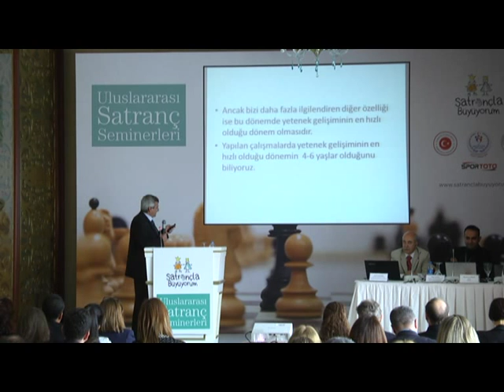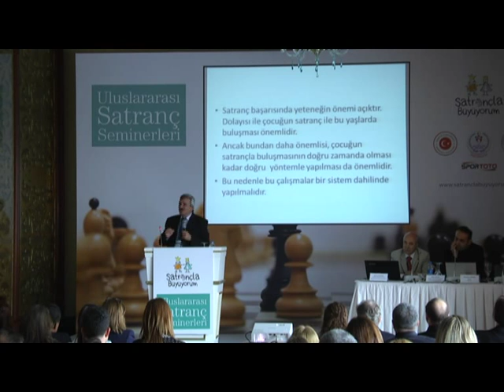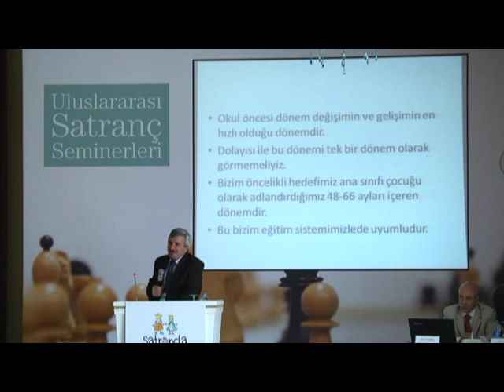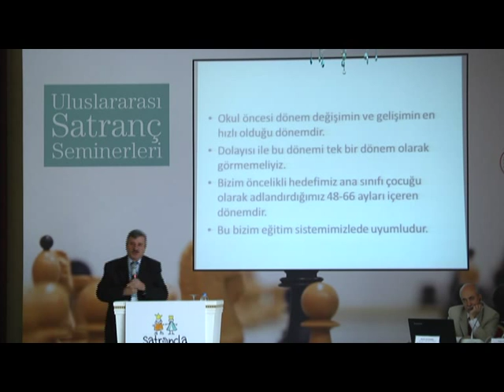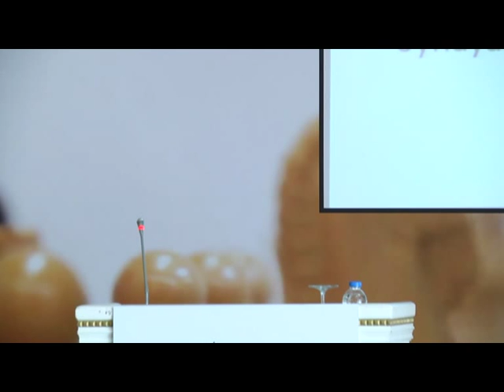Olgun Kulac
1.Oturum "Dünya Satranç Eğitiminin Genel Görünümü"